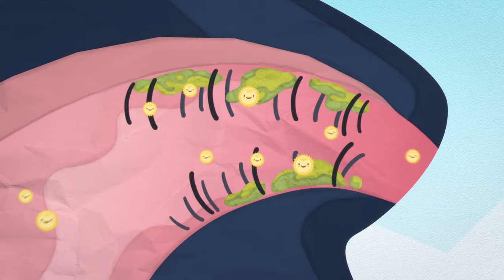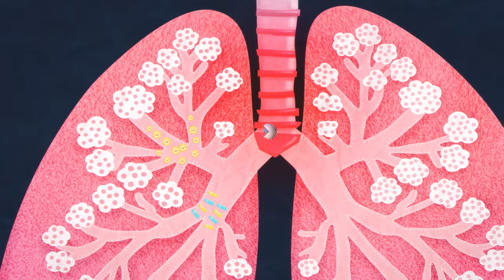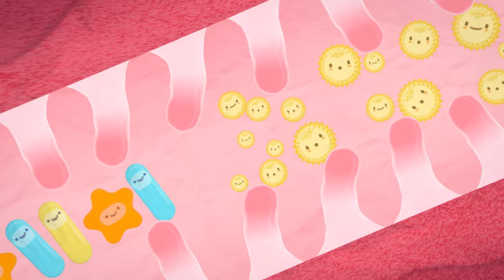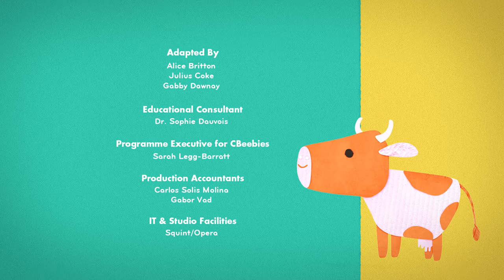S2:E24: Sneezy Wheezy 😫🤧| Full Episode 📺| Messy Goes To OKIDO | Cartoons For Kids